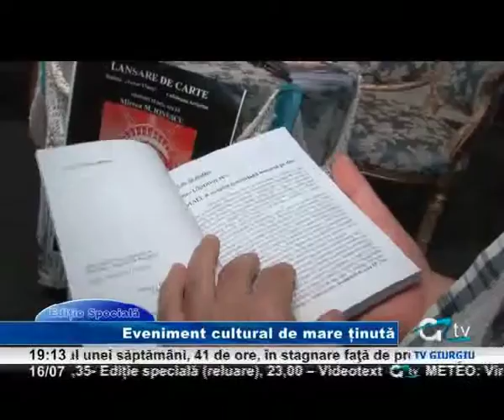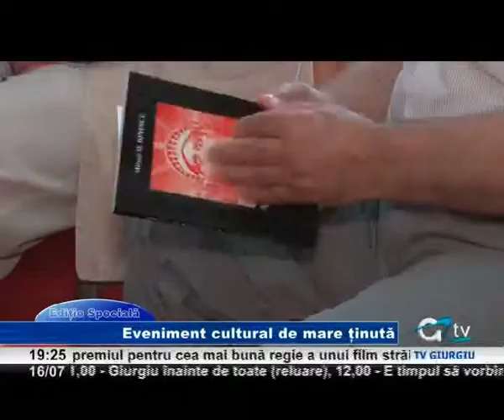16 IULIE EDITIE SPECIALA